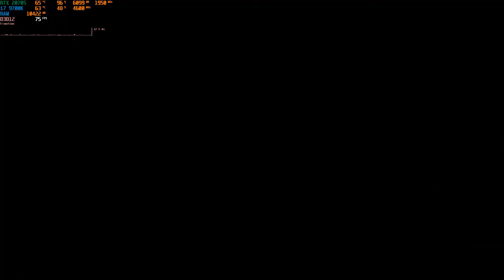Assassin's Creed Valhalla - RTX 2070 Super Benchmark (1080p Ultra High)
Just a simple benchmark showing how this game runs on the RTX 2070 Super in 1080p. Everything on max level, including antialiasing. Both CPU and GPU are on stock clocks.

Setup:
CPU: Intel Core i7 9700K @ 3.60Ghz (4.90Ghz Turbo)
GPU: NVIDIA GeForce RTX 2070 Super Asus Dual EVO OC 8Gb GDDR6
MOTHERBOARD: Gigabyte Z390 Gaming X LGA 1155 ATX
RAM: G.Skill Trident Z RGB 16gb (2x8gb) DDR4 3600Mhz CL18 F4-3600C18D-16GTZRX
CPU AIR COOLER: Deepcool Neptwin RGB
THERMAL PASTE: Arctic MX-4
PSU: Corsair CX650M
SSD M.2 NVMe : Corsair Force MP510 960Gb
SSHD: Seagate ST1000DX001 1Tb 7200Rpm 64mb
HDD: Seagate ST1000DM010 1Tb 7200Rpm 64mb
OS: Windows 10 Pro x64
MONITOR: ASUS VG279 1080p @144Hz IPS 1ms
MOUSE: Logitech G Pro Hero RGB 16000DPI
KEYBOARD: HyperX Alloy Origins RGB ABNT2
HEADSET: HyperX Cloud Revolver S
SOUND: C3 Tech B511-ME
MOUSEPAD: Corsair MM300 Small
WHEEL: Logitech G27
CASE: ThermalTake Commander MS-I Black
CASE COOLING:
• Front (Intake) - Deepcool RF120 RGB
• Rear (Exhaust) - Deepcool RF120 RGB
• Bottom (Intake) - Deepcool RF120 RGB
GAMING CHAIR: DXRacer Origin O168-N Black